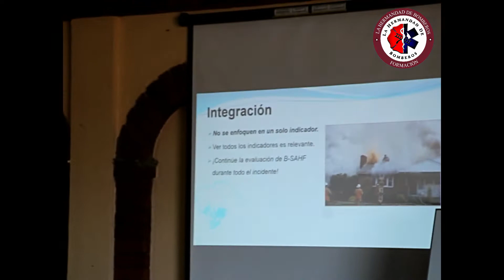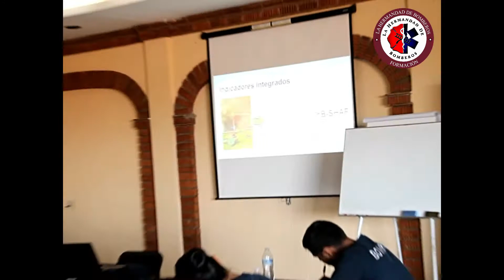CURSO CFBT NIVEL II MÉXICO 2017 DE LA HERMANDAD DE BOMBEROS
CURSO DE CFBT NIVEL II DE LA HERMANDAD DE BOMBEROS EN PURUANDIRO, MICHOCAN - MÉXICO

Un proyecto de casi cinco años que incluyo el asesoramiento en la construcción de un simulador CFBT en la ciudad de Puruandiro y organizar un curso Nivel I en la capital del Estado, Morelia el año anterior…y todo a miles y miles de kilómetros entre personas que no nos habíamos visto más de una o dos veces (y con otras jamás nos habíamos visto). Así logramos realizar del 20 al 22 de Septiembre en el Estado de Michoacán el curso CFBT nivel II con entrenamiento en simulador del H. Cuerpo de Bomberos Voluntarios de Puruandiro.
El ida y vuelta fue permanente con preguntas muy interesantes por parte de los asistentes, que se mostraron muy motivados por los nuevos conceptos y el poder aplicarlos luego en el simulador.

El H. Cuerpo de Bomberos de Morelia colaboro con el curso aportando los ERA suficientes y la empresa PROSEIC organizadora junto a nosotros del curso se encargó de que nada faltara y que todo funcionara correctamente como así también de toda la logística. Bomberos de Puruandiro dejo listo el simulador y dispuso las estaciones de seguridad, hidratación y control médico.
Bomberos de Trujillo en Venezuela, La Calera en Colombia, Guadalajara, Chiapas, Durango, Guanajuato, Estado de México…(otros lugares) y distintos lugares de Michoacan se hicieron presentes y nosotros dimos nuestro mayor esfuerzo. Creemos que este entrenamiento podrá mejorar el servicio de respuesta y que nuestros hermanos Mexicanos pronto crearan más de estos simuladores en todo el país.
Quiero agradecer enormemente al Capitán William Ricardo Martínez de Morelia Director de la Empresa PROSEIC, al instructor Elvio R. Schindele, al Comandante Alfredo Lara Piceno, al Arquitecto Oscar Lara Mendez, al Comandante Luis Cabrera, a Emiliano y Rodrigo y a los Directivos de la Empresa Gloveer el confiar en nosotros y en La Hermandad de Bomberos ya que sin su ayuda esto hubiese sido imposible.

A los que no pudieron asistir les digo que vamos a hacer lo posible por repetir esta experiencia muy pronto y que esperamos verlos por ahí ya que vale la pena. Gracias a México por abrirnos las puertas una vez más y a todos los amigos que dejamos allá por su amistad y apoyo.